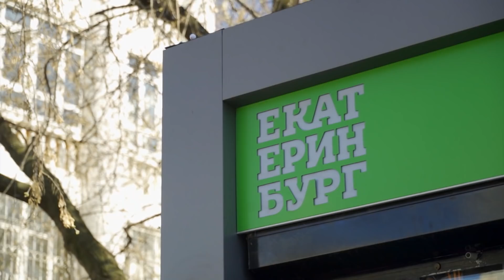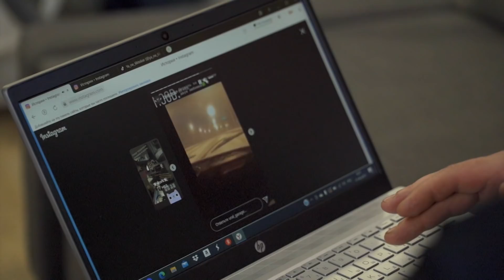Свекровь посадила невестку на диету // Битва сватов. 1 сезон 8 выпуск